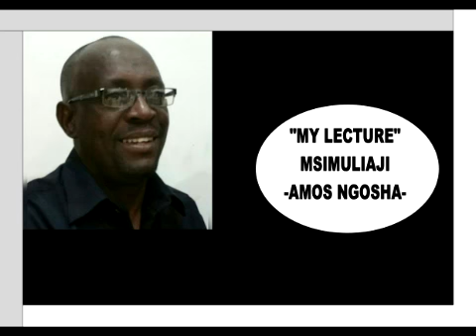_MY LECTURER_ EPISODE NO3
_MY LECTURER_
EPSODE NO 3 TUNASONGA MBELE MDAU WETU UNAEFUATILIA SIMULIZI HII USISAHAU KUSUBSCRIBE ILIKUPATA UPDATES ZETU